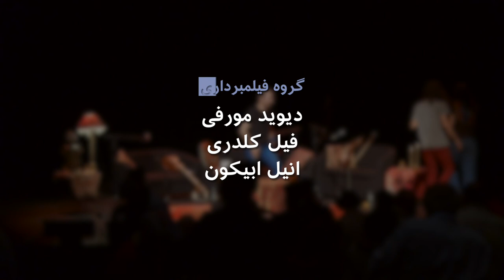بزم اول از کنسرت گروه ولشدگان: بلور بنفش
سه یار دبیرستانی در لندن به صحنه رفتند.
گروهی که نخست بصورت دوستانه در شبکه های اجتماعی کلام طنز خود  را با سازهای اصیل اجرا می‌کردند  به همت موسسه هنری نوا در سالنی به صحنه رفتند که بزرگان موسیقی دنیا در آن اجرا داشته و دارند.
به گفته حسین علیزاده چهره شناخته شده موسیقی ایرانی آنچه ولشدگان را برجسته میکند این است که "ولشدگان نشان دادند که برای اصیل بودن نیازی به عبوس بودن نیست"
محمد، مهران و بهزاد معتقدند که "هيچ  دُرستِ مطلقی، وجود ندارد، و راهی را باید رفت که به خود انتخاب کرده و به اعتقاد داریم دارند، به همين دليل آنها ولشدگانند"